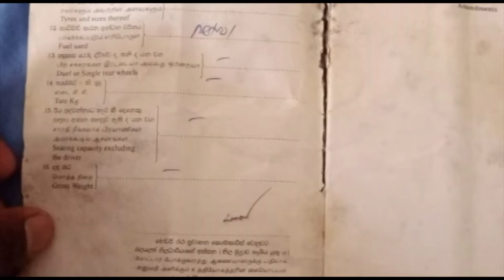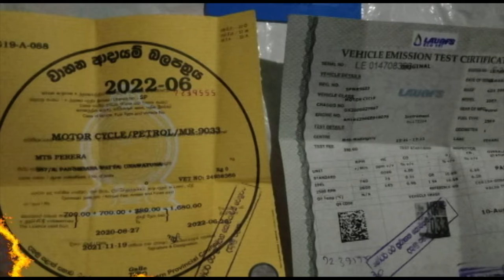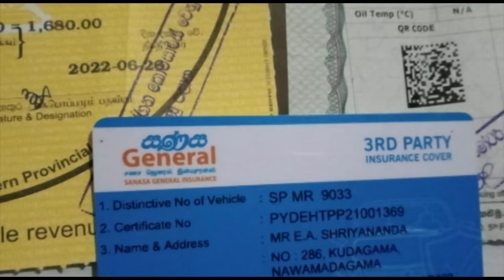ikman lk | vehicle for sale in sri lanka | Vahana sale srilanka |wahana